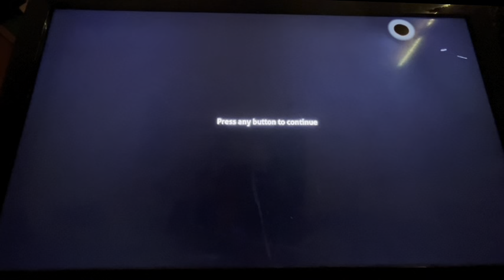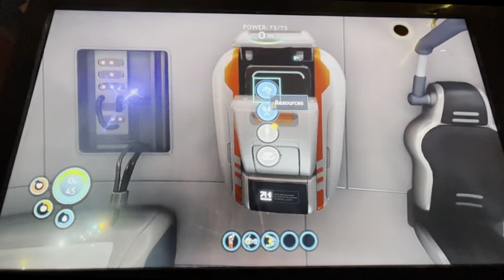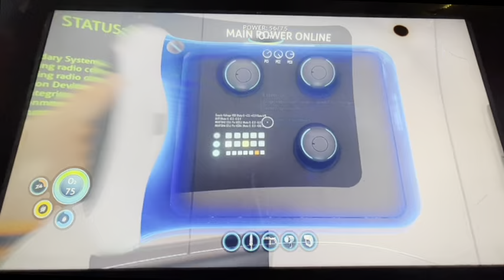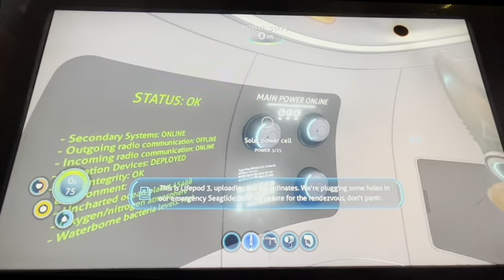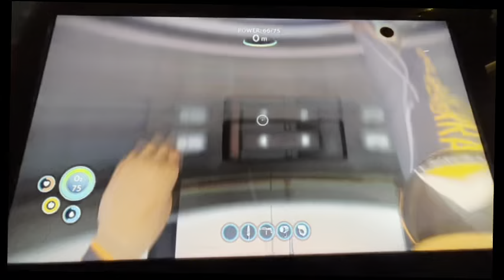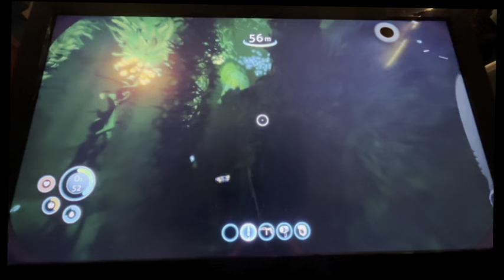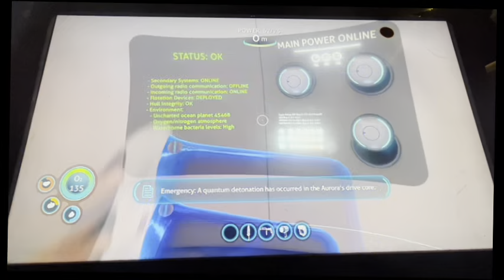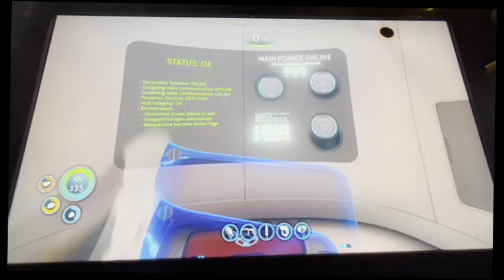Girlfriend plays Subnautica (improv) (rambling) (meta) (ASMR)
No script!

Thumbnail was made by Diego_84!